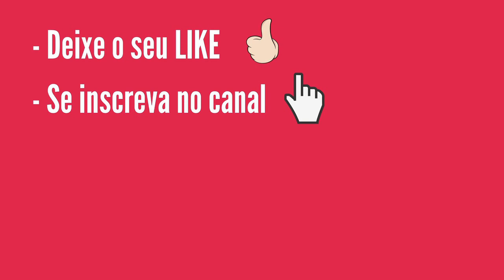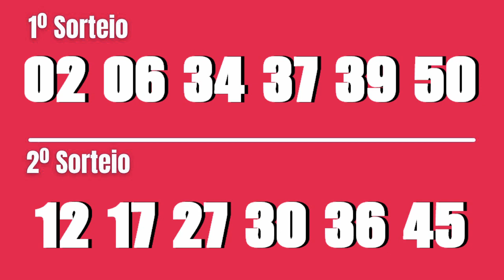Resultado Dupla-Sena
Resultado Dupla-Sena 2579 de Hoje Dia 11, Dupla Sena CONCURSO 2579 de hoje 11/10

1º SORTEIO

6 acertos
0 aposta
R$ 0,00

5 acertos
16 apostas
R$ 4.894,65

4 acertos
920 apostas
R$ 97,28

3 acertos
16.339 apostas
R$ 2,73

2º SORTEIO

6 acertos
0 aposta
R$ 0,00

5 acertos
9 apostas
R$ 7.831,44

4 acertos
796 apostas
R$ 112,43

3 acertos
17.078 apostas
R$ 2,62

Próximo sorteio
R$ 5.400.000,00